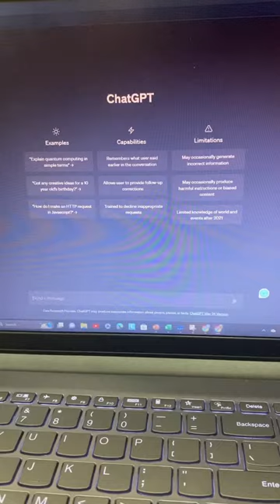Open Laptop exam in IIT Bombay 😯